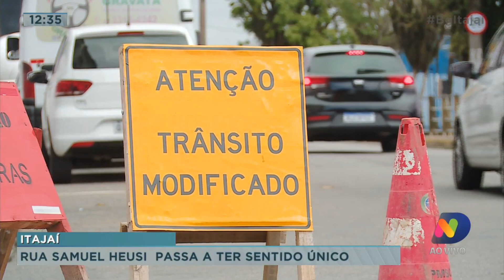Mudanças no trânsito de Itajaí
Motoristas devem ficar atento para mudanças no trânsito de algumas ruas do centro da cidade